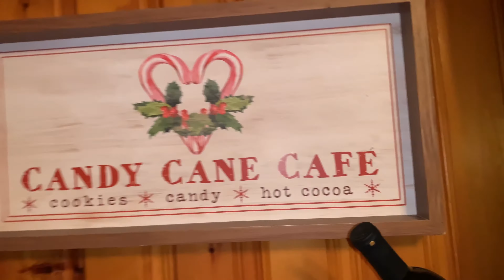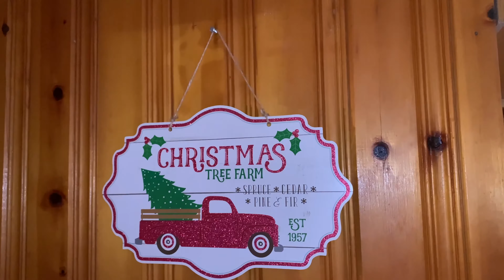Our 2020 Christmas decorations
Song: White Christmas by Isla Roe :)